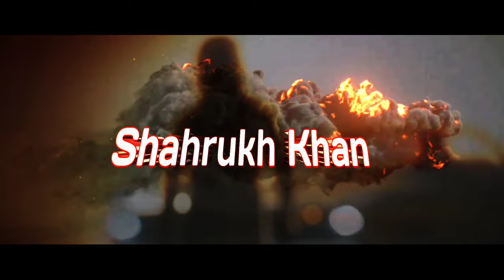Pathan movie official teaser| trailer| Shahrukh Khan| John Abraham| Deepika Padukone Yash Raj Films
this video is only made for entertainment not any profit we get about this video. if someone have any issue. we delete this video within 24 hours.The source of  this video is Yash Raj Films.